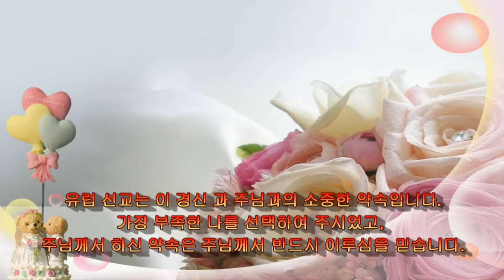384 Joshua 6:21~27L 여호수아 QT Sharing by Kyong S Lee Mary 이 경신 유럽 선교사와 함께 - 말씀으로 새롭게, 지혜롭고, 총명해지기를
여호수아 7장 21~27L 절 말씀 [개역개정:NIV]
21.  내가 노략한 물건 중에 시날 산의 아름다운 외투 한 벌과 은 이백 세겔과 그 무게가 오십 세겔 되는 금덩이 하나를 보고 탐내어 가졌나이다 보소서 이제 그 물건들을 내 장막 가운데 땅 속에 감추었는데 은은 그 밑에 있나이다 하더라
When I saw in the plunder a beautiful robe from Babylonia, two hundred shekels of silver and a wedge of gold weighing fifty shekels, I coveted them and took them. They are hidden in the ground inside my tent, with the silver underneath."
plunder  [|plʌndə(r)]  1. (특히 전시에 어떤 장소를) 약탈하다
2. 약탈, 강탈
3. (특히 전시 등의) 약탈품
shekel [ʃekεl]  [남성명사] 이스라엘의 화폐 단위
A shekel weighs 11.4g (그램) (1 shekel = 11.4g)
200 shekels of silver = 2,280g of silver = 5.02664 pounds = 2.2800 kg = 0.00228 ton = 80.42624 once = 3.8000 근
wedge  [wedƷ]  1. 쐐기  2. 쐐기 모양의 것  3. 웨지(공 치는 부분이 쐐기 모양으로 되어 있는 골프채)
coveted  탐내는

22.  이에 여호수아가 사자들을 보내매 그의 장막에 달려가 본즉 물건이 그의 장막 안에 감추어져 있는데 은은 그 밑에 있는지라
So Joshua sent messengers, and they ran to the tent, and there it was, hidden in his tent, with the silver underneath.

23.  그들이 그것을 장막 가운데서 취하여 여호수아와 이스라엘 모든 자손에게 가지고 오매 그들이 그것을 여호와 앞에 쏟아 놓으니라
They took the things from the tent, brought them to Joshua and all the Israelites and spread them out before the LORD.

24.  여호수아가 이스라엘 모든 사람과 더불어 세라의 아들 아간을 잡고 그 은과 그 외투와 그 금덩이와 그의 아들들과 그의 딸들과 그의 소들과 그의 나귀들과 그의 양들과 그의 장막과 그에게 속한 모든 것을 이끌고 아골 골짜기로 가서
Then Joshua, together with all Israel, took Achan son of Zerah, the silver, the robe, the gold wedge, his sons and daughters, his cattle, donkeys and sheep, his tent and all that he had, to the Valley of Achor.

25.  여호수아가 이르되 네가 어찌하여 우리를 괴롭게 하였느냐 여호와께서 오늘 너를 괴롭게 하시리라 하니 온 이스라엘이 그를 돌로 치고 물건들도 돌로 치고 불사르고
Joshua said, "Why have you brought this trouble on us? The LORD will bring trouble on you today." Then all Israel stoned him, and after they had stoned the rest, they burned them.

26.  그 위에 돌 무더기를 크게 쌓았더니 오늘까지 있더라 여호와께서 그의 맹렬한 진노를 그치시니 그러므로 그 곳 이름을 오늘까지 아골 골짜기라 부르더라
Over Achan they heaped up a large pile of rocks, which remains to this day. Then the LORD turned from his fierce anger. Therefore that place has been called the Valley of Achor ever since.

마태복음 28장 18~20 [개역개정]
18.  예수께서 나아와 말씀하여 이르시되 하늘과 땅의 모든 권세를 내게 주셨으니
19.  그러므로 너희는 가서 모든 민족을 제자로 삼아 아버지와 아들과 성령의 이름으로 세례를 베풀고
20.  내가 너희에게 분부한 모든 것을 가르쳐 지키게 하라 볼지어다 내가 세상 끝날까지 너희와 항상 함께 있으리라 하시니라

동영상 안내: QT 나눔의 목적은 성경 말씀 하루에 5절 만이라도 읽게 하기 위함 입니다.  Video Guide: The purpose of QT sharing is to make you read even 5 verses of the Bible a day.

하나님께 드리는 헌금은 하나님께서 반드시 축복 하실것을 믿습니다. 죄송 합니다. 위에 나와있는 12345 Kentucky St. 주소는 틀린 것입니다. 은행 구좌도 없는 번호이오니 송금 하시면 안됩니다.   I believe that God will bless you with your offerings to God. I'm very Sorry. 12345 Kentucky St. The address listed above is incorrect. The bank account is also does not exist. Closed. So please do not send money.

동영상 수정, 변경이 불가능 하여 바꿀수가 없음을 이해 하여 주십시요.  Please understand that the video cannot be modified or changed because it is impossible to change it.

사역으로는 매해 7월 한달은 유럽 선교를 하고 있으며, 유럽 5개국 선교지는 영국, 프랑스, 스위스, 독일, 스웨덴 입니다. 각 나라 1백만명이 모여 예배 드릴수 있게 되도록, 실제로 매 주일 찬양 컨서트를 하고 있습니다.  As for the ministry, I do missions to Europe in July of every year, and missions to five countries in Europe are England, France, Switzerland, Germany, and Sweden. We are actually holding a praise concert every Sunday so that 1 million people from each country can gather and worship.

Los Angeles 한인 타운에 가장 아름다운 주님의 성을, 가장 좋은 장소에 건축 하고 싶습니다.  I would like to build the most beautiful Church of the Lord in the Korean town of Los Angeles in the best place.